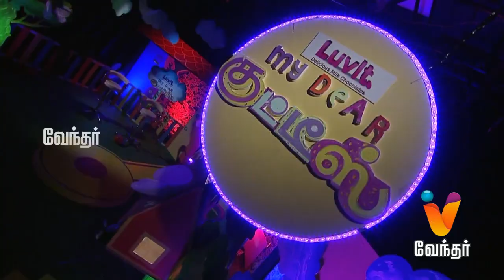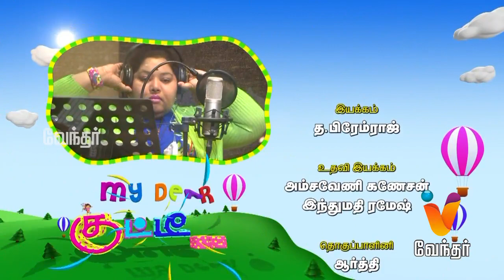My Dear Kutties (08/11/2015) | [Epi -02]